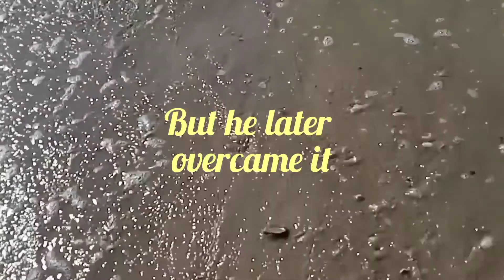A fun day at the chatelaillon-Beach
Hello everyone.Welcome or Welcome back to my channel Megie's Space.In this video I share with you my kid's first experience swimming in this beach.A fun day at the chatelaillon-Beach ( Plages).I hope you enjoy the video l.Please thumbs up, subscribe, comment & share.I appreciate n love you all.